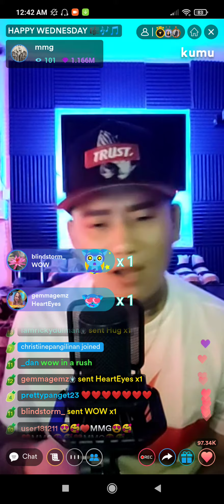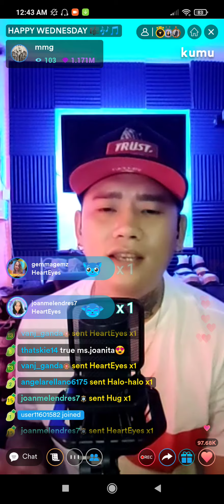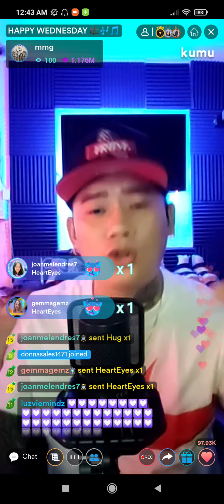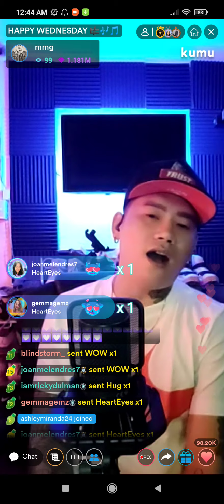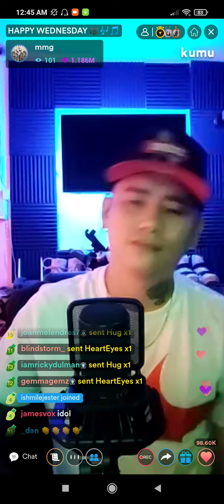In a Rush cover by Mark Michael Garcia